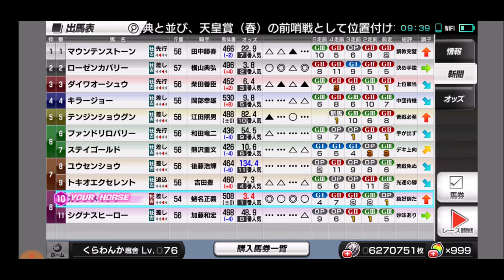【スタポケ 36-3】白富士S→日経賞【スターホースポケット＋ ：競馬ゲーム ：ダイワスカーレットに種付け】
日経賞は得意の中山コース。
ローゼンカバリー、ダイワオーシュウ、ステイゴールドらが出走

【6】天皇賞秋→川崎記念→東京新聞杯で引退。ライスシャワー、ツインターボ、ヤマニンゼファー、イクノディクタスらが登場：

【4】ヴィクトリアマイル→宝塚記念。エアグルーヴ＆サイレンススズカ＆メジロブライトらとレース：
【5】ムーラン・ド・ロンシャン賞→エリザベス女王杯。シーキングザパール セカンドエンパイア エアグルーヴ メジロドーベルらと対決：